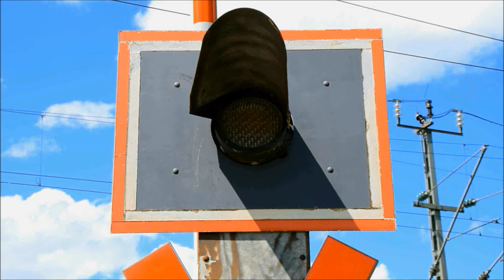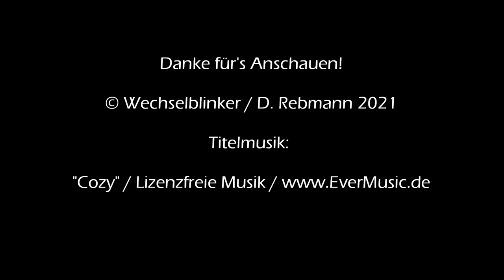Bahnübergang Landshut "Schlehental"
Landshut in Niederbayern haben wir schon einmal besucht. Nach dem Bahnübergang in der Bahnhofstraße direkt südlich des Bahnhofs finden wir den nächsten BÜ erst einige Kilometer weiter südlich jenseits der Isar. Dort gibt es an der Bahnstrecke Landshut - Neumarkt-St. Veit - Landshut auch den ersten Bahnhalt an der Strecke in Form des Haltepunkts Landshut (Bay) Süd.

Etwas südlich davon findet man die Straße "Schlehental", die in ein reines Wohngebiet führt, das hier hübsch am Hang liegt. Der Bahnübergang mit selbigem Namen ist eine schon recht alte Blinklichtanlage aus dem Jahr 1979 mit Ampeloptiken und Halbschranken. Eine Akustik gibt es nicht, da es aber auch Fußgängerschranken gibt, ist so etwas auch nicht nötig.

Während der überschaubaren Wartezeiten kann man den Blick über die Wohnbebauung auf der gegenüberliegenden Hangseite jenseits des Roßbachs schweifen lassen.